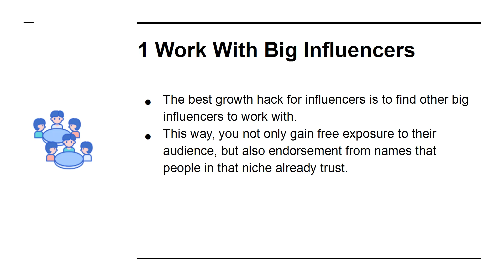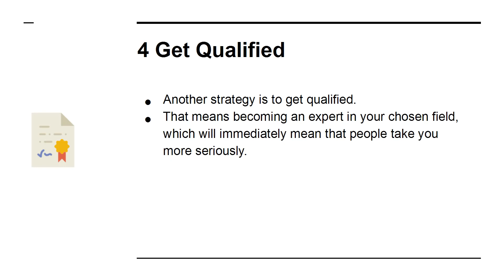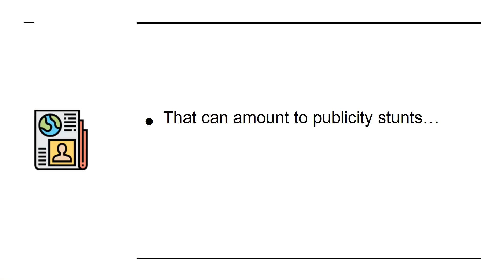05 WAYS TO BUILD YOUR FOLLOWERS AND INCREASE YOUR INFLUENCE.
Dedicate a budget. To combat Facebook’s declining reach, Smith advises investing at least a nominal budget on paid posts. Though it sounds counterintuitive to have to pay for organic traffic, Smith says a few dollars per post will trigger Facebook’s algorithm to increase your organic reach.

Focus on video. Smith advocates using Facebook Live once a week. “Facebook’s algorithm loves video content,” she says.

Why The Rock's Social Media Muscle Made Him Hollywood's Highest-Paid Actor
The 7 Responsibilities Of Workership... Staying On Your ‘A’ Game In A Hybrid Working World
Baby Shark Is Still Making Millions From Its Billions Of Views On YouTube
She suggests a content mix of about 70% video (including Facebook Live), 20% images and 10% links to maximize engagement. Smith often notices brands over-posting in an attempt to attract more eyeballs, while the better strategy would be to consider the ROI of each post. One high-quality post a day or every other day goes further than a feed packed with content no one can see, she says.

Cultivate groups. Facebook groups offer a way to start communities around a specific topic or interest. All signs seem to signal niche networks and private messaging as the future of the platform. Because people crave more one-on-one connections, online groups have inspired exclusive, in-person meetups. Smith says she uses Groups to curate audiences for training sessions she offers and foresees Facebook adding features to help brand pages attract new members.